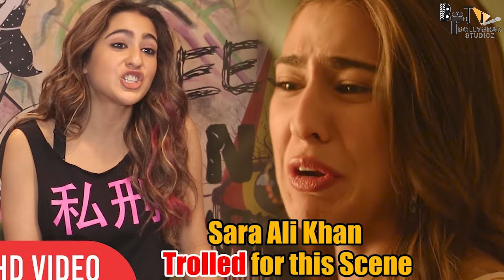Sara के 5 Affairs, अगला नंबर किसका? | Luka Chuppi 2 | Sara Ali Khan | Vicky Kaushal | BollygradFilms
LUKA CHUPPI 2 - Sara के 5 Affairs, अगला नंबर किसका?

Recent News = अब्बा सैफ अली खान की तरह बेटी सारा भी है इश्कबाजी में No 1, इन 5 के साथ फरमा चुकी है आशिकी

Key Questions-
0:00 Intro
0:31 Sara Ali Khan ajakal Kisse kar rahi hai Lukka chuppi wala pyar ?
0:37 kya Luka Chuppi 2 m Sara aur Vicky Kaushal ki jodi machayegi Tehlka ?

अमृता सिंह (Amrita Singh) और सैफ अली खान (Saif Ali Khan) की बेटी सारा अली खान (Sara Ali Khan) किसी न किसी वजह से चर्चा में आ ही जाती है। इस बार वह अपनी डेटिंग को लेकर सुर्खियां बंटोर रही है। दरअसल, उनका एक वीडियो सोशल मीडिया पर वायरल हो रहा है, जिसमें वह इंडियन इंटरनेशनल क्रिकेटर शुभमन गिल के साथ नजर आ रही है। सामने आए वीडियो के बाद ऐसे कयास लगाए जा रहे है कि सारा-शुभमन एक-दूसरे को डेट कर रहे है। दोनों का वीडियो देखकर फैन्स तरह-तरह के कमेंट्स कर रहे है। वैसे, आपको बता दें कि शुभमन ही नहीं सारा इससे पहले बॉलीवुड से जुड़े कुछ एक्टर्स को भी डेट कर चुकी है। लोग एक बार तब हैरान रह गए थे जब सारा की बॉडी पर लव बाइट्स दिखे थे। वैसे, सारा अपने पिता सैफ अली खान की तरह ही इश्कबाजी में नंबर वन है। कहा जाता है कि सैफ के अफेयर्स के किस्से भी कम नहीं है।

आपको बता दें कि सामने आए वीडियो में सारा अली खान एक रेस्त्रां में शुभमन गिल के साथ बैठी दिख रही है और खाना ऑर्डर कर रही है। वीडियो देखकर फैन्स सारा के साथ सचिन तेंदुलकर की बेटी सारा के भी मचे ले रहे है।

सारा अली खान खुलेआम कार्तिक आर्यन के लिए फिल्म जज्बात शेयर कर चुकी है। उन्होंने करन जौहर के शो कॉफी विद करन में कहा था कि वे कार्तिक को डेट करना चाहती है। हालांकि, जब दोनों ने फिल्म लव आजकल 2 में साथ काम किया था तो दोनों के बीच अफेयर की खबर बी-टाउन के गलियारों में खूब गूंजी थी।

कार्तिक आर्यन के साथ अफेयर के दौरान सारा अली खान की कुछ फोटोज सोशल मीडिया पर खूब वायरल हुई थीं, जिसमें उनकी बॉडी पर लव बाइट नजर आ रहा था। इन फोटोज के सामने आने के बाद खूब विवाद भी हुआ था।

अपनी डेब्यू फिल्म केदारनाथ की शूटिंग के दौरान सारा अली खान, सुशांत सिंह राजपूत के करीब आ गई था। दोनों के कोई बार साथ भी देखा गया, लेकिन यह रिश्ता ज्यादा दिन नहीं चला और दोनों अलग हो गए। बता दें कि सुशांत अब इस दुनिया में नहीं है।

अनिल कपूर के बेटे हर्षवर्धन कपूर के साथ भी सारा के अफेयर्र की खबरें चर्चा में रही है। दोनों को कई पार्टियों में साथ भी देखा गया। रिलेशनशिप के दौरान की फोटोज भी वायरल हुई थी।

आपको जानकर हैरानी होगी कि बॉलीवुड में एंट्री करने से पहले सारा अली खान राजनैतिक घराने से ताल्लुक रखने वाले वीर पहाड़िया के साथ रिश्ते भी थी। दोनों की कई फोटोज आज भी सोशल मीडिया पर देखा जा सकती है।

सारा अली खान और ईशान खट्टर के रिलेशनशिप के चर्चे भी खूब सुर्खियों में रहे। हालांकि, दोनों ने एक-दूसरे को हमेशा दोस्त ही कहा। अफेयर को लेकर कोई हिंट तक नहीं दी।

Thumbnail - Sara के 5 Affairs, अगला नंबर किसका?